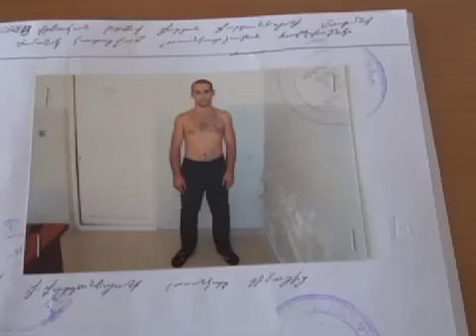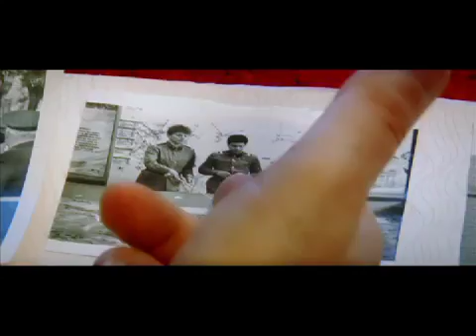«Հերթապահ մաս» 23.09.2013